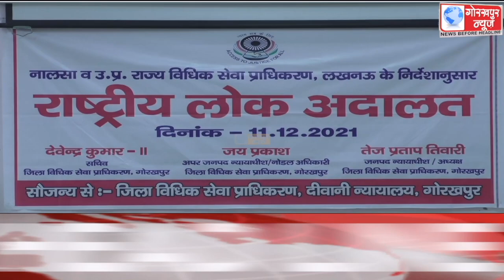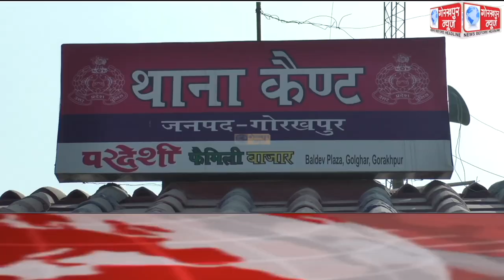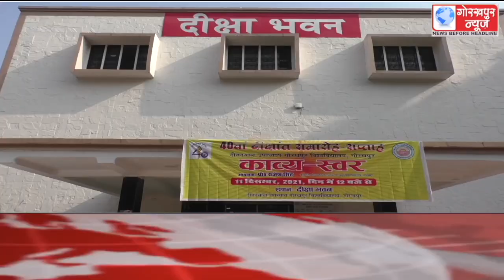GORAKHPUR NEWS Headlines 11-12-2021